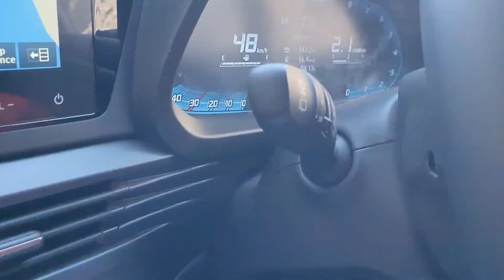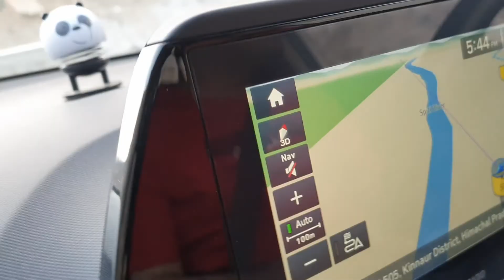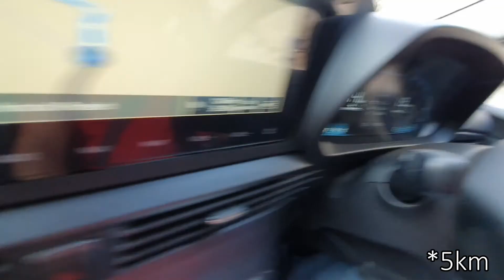Spiti Valley Road Trip Ep 2 | Rampur To Nako Village Via Kinnaur | Road Conditions, Places to stay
Spiti Valley is a must visit Place, once in your Lifetime. In this Episode i am going to Spiti Vallley From Rampur To Nako Village Via Kinnaur.
I will be showing and explaining about the Road Conditions, and Options to stay at nako as well.